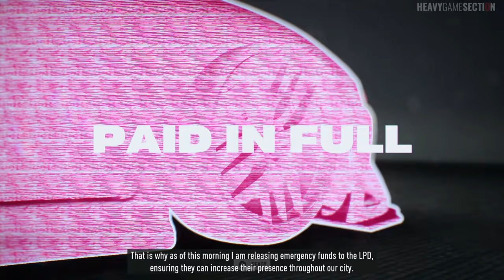• Need for Speed Unbound • FULL GAME ⁴ᴷ⁶⁰ Walkthrough - No Commentary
. Thanks for your Support :)

Need for Speed Unbound Full Gameplay Captured on RTX 3070 in 2023.

Need for Speed Unbound Full Game | NFS Unbound Complete Walkthrough | Need for Speed Unbound Gameplay | NFS Unbound Full Gameplay